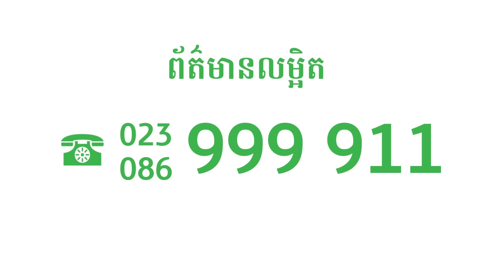ប្រា​សាក់​ ​ផ្ដល់​អត្រា​ការប្រាក់​ពិសេស​ ​សម្រាប់​បញ្ញើ​មានកាល​កំណត់​ ​រហូតដល់​ 8.50%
ដើម្បីអបអរឆ្នាំថ្មី ប្រពៃណីជាតិខាងមុខនេះ ប្រាសាក់ ផ្តល់អត្រាការប្រាក់សន្សំពិសេសរហូតដល់ 8.50% ក្នុងមួយឆ្នាំ។
ព័ត៌មានលម្អិត៖ 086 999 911 ឬ 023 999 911 ។

ព័ត៌មានបន្ថែម៖ 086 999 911 ឬ 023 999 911 ឬ

☎ ផ្នែកបម្រើអតិថិជន៖ 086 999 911 / 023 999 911